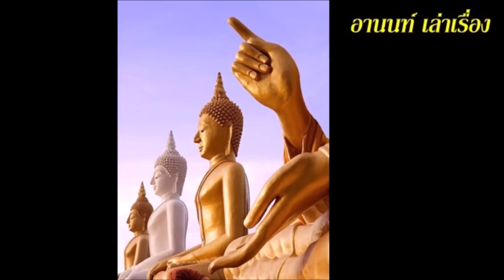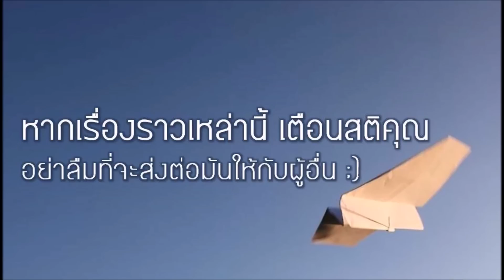ใครมี 5นิสัยนี้ ดึงดูดคนรอบข้างใครก็อยากเข้าหา เหตุผลที่คนฉลาดเลือกเงียบมากกว่าพูด โลกนี้แค่ชั่วคราว